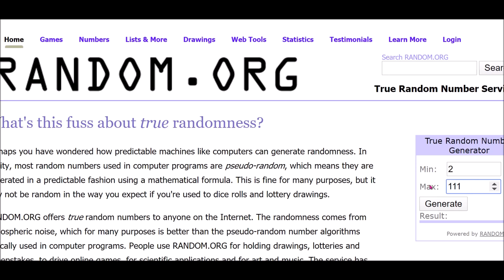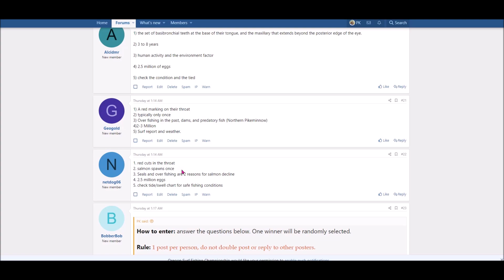Contest 5 Winner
Announcing the winner for my contest #5 for a free fishing pole.  so be sure to check it out.

I hold free contests and raffles on a regular basis where you can win prizes and gift cards.